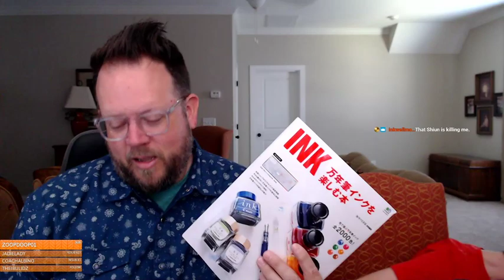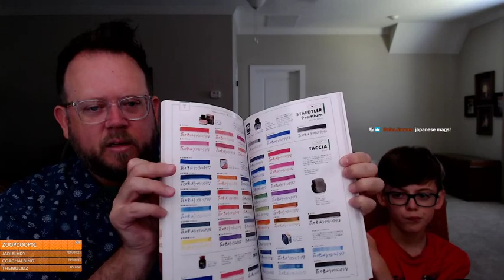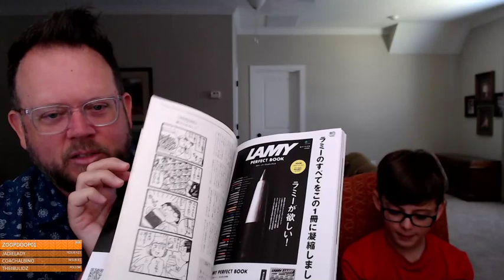The Pen Addict: Spoke Roady Unboxing, with Tyler!